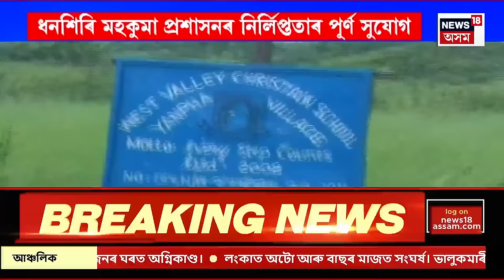Evening News | গুৱাহাটীৰ বিধ্বস্ত পথক লৈ CMৰ মন্তব্য-‘বৰষুণ দিয়াৰ বাবে ৰাস্তা বেয়া হৈছে’